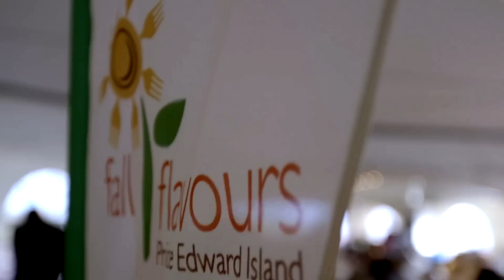Food – Find it all here (:30) ACAT